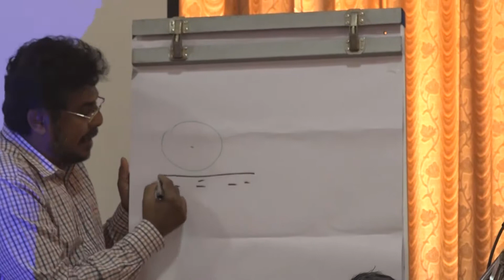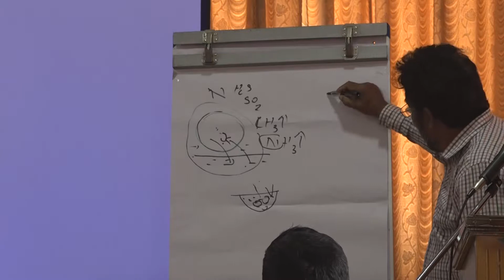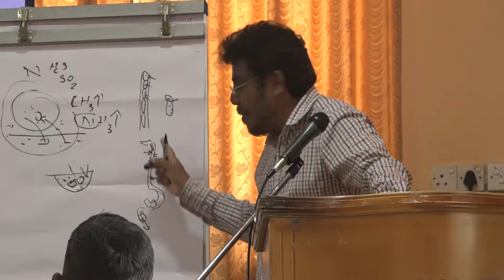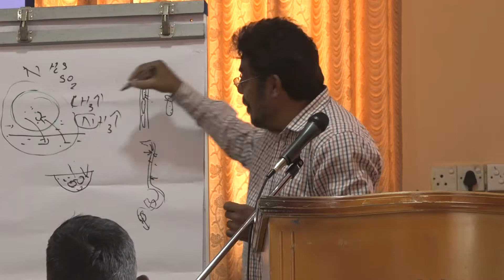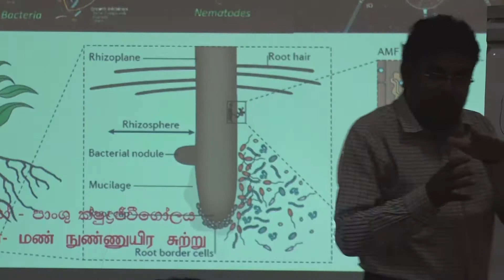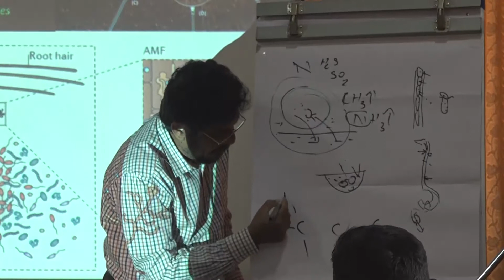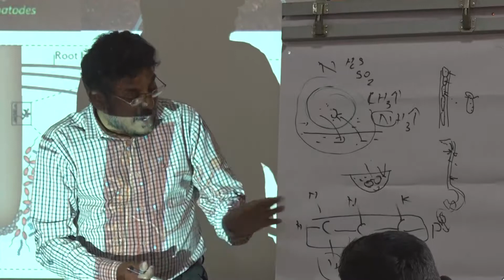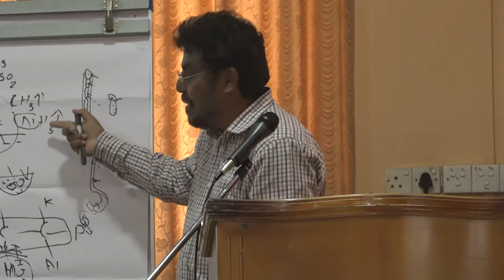ආචාර්ය රන්වල මහතාගේ ත්‍රිකුණාමලය සර්වොදයෙහි පැවති වැඩමුළුව